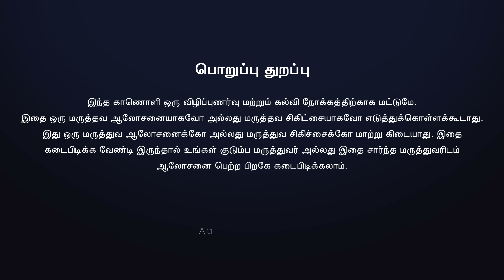உள்ளங்கை உள்ளங்கால் அடிக்கடி வேர்த்து போவது எதனால் ? Homeopathy Cure for Hyperhidrosis treatment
மாணவர்கள் exam எழுதும்போது உள்ளங்கை வேர்த்துபோவது எதனால் தெரியுமா ? மாணவர்கள் மட்டும் இல்லாமல் பலருக்கு இந்த பிரச்சனை உண்டு...
Dr C Vidhya BHMS., M.sc (Psy)
Vidhya's homoeo clinic, Erode